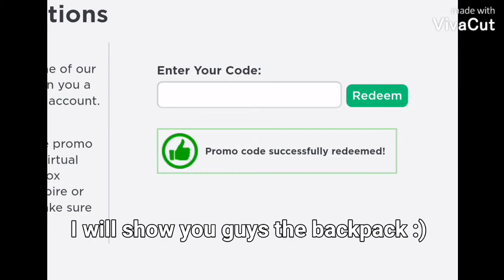Roblox New Promo Code! How to get "CELEBRATORY BACKPACK!! "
This is the code : 100MILSEGUIDORES
hope you do that's all thx!

byee